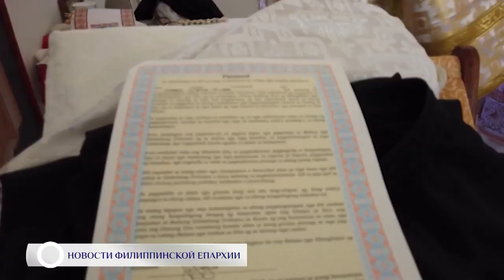Спас ПРАВОСЛАВИЕ НА ФИЛИППИНАХ